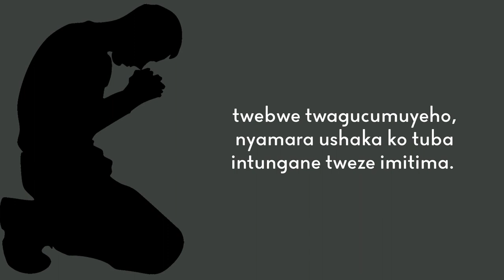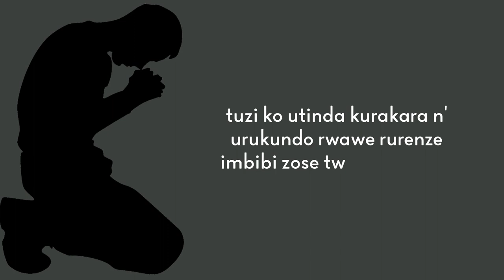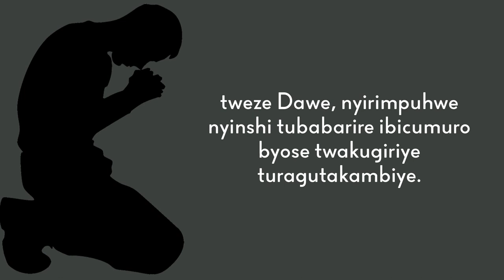TWEZE IMITIMA ( by Ignace Hakizimana)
Tweze imitima,  song composed by Ignace Hakizimana

Produced by Maurix Music